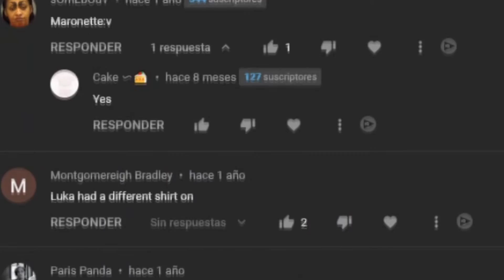I SAW HER👀 Rapunzel and Elsa in ENCANTO😱 Things you didn't SEE - Encanto Movie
OMG❕ We see Elsa and Rapunzel in ENCANTO 😍 Check out this video for more info...

INTRO 0:00
MONSTERS, INC 0:57
BRAVE 1:51
ELENA OF AVALOR 3:24
RATATOULLE 4:14
RAPUNZEL 4:54
MULAN 6:07
RAPUNZEL & ELSA 6:41
RAYA 7:35

Encanto La fantastique famille Madrigal 😎 Enkanto